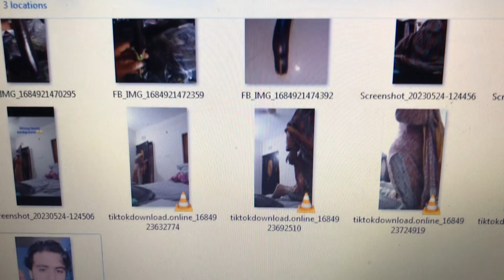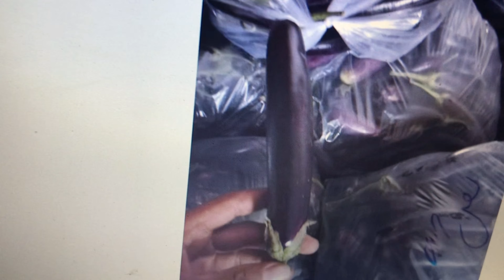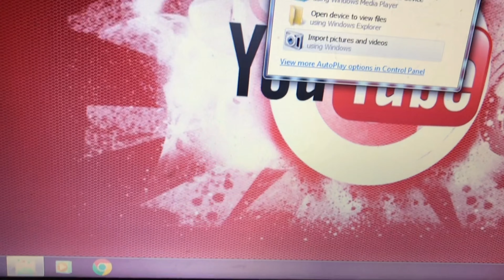Meno Khan Meno tiktok video viral / part 4